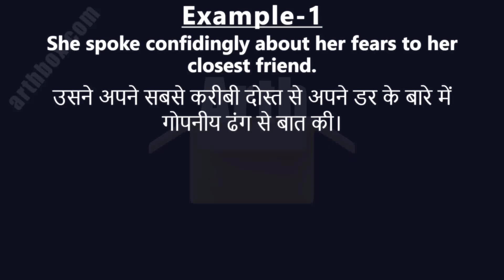Confidingly meaning in Hindi | Confidingly ka matlab | Confidingly शब्द का अर्थ | Arth Box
Confidingly meaning in Hindi | Confidingly ka matlab | Confidingly शब्द का अर्थ
*Confidingly:* विश्वासपूर्वक; विश्वास प्रकट करते हुए; विश्वास प्रकट करते हुए

*Example-1*
She spoke confidingly about her fears to her closest friend.
उसने अपने सबसे करीबी दोस्त से अपने डर के बारे में गोपनीय ढंग से बात की।

*spoke:* बोला; आरा; छड़; तिल्ली; तीली; बेनी; अर; सीढ़ी का डण्डा; पहिये का आरा; सीढ़ी का डंडा; स्पोक; उवाच

*Example-2*
He confidingly shared his secrets, trusting her completely.
उसने उस पर पूरा भरोसा करते हुए, अपने रहस्यों को ईमानदारी से साझा किया।

*trusting:* पर भरोसा; विश्वासी; विश्वास करने वाला
*completely:* पूरी तरह; पूरी तरह से; विस्तार से; सम्पूर्ण रूप से; पूर्णतया; बिलकुल; ब्योरेवार; बखूबी